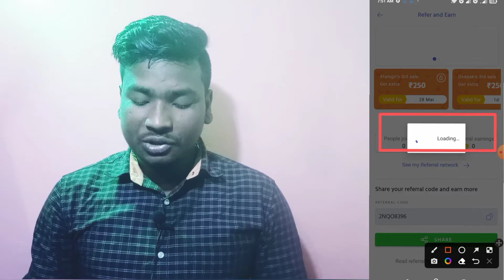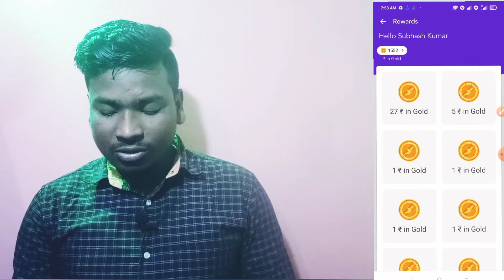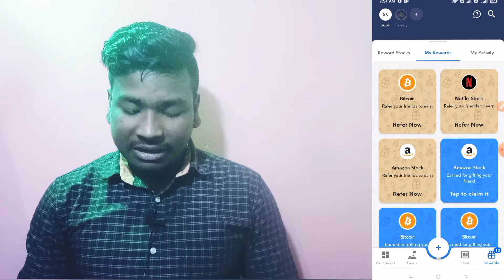Top 5 Refer And Earn App || 2022 New Refer And Earn App || Refer Earning App || Invite And Earn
Top 5 Refer And Earn Money
5 Top App Invite And Earn Money
New 5 Loot Earning Money App
Top 5 New Refer And Earn Offer ₹700

Refer-AnEarn Invite_And_Earn #2022 _Best_Earning_App_Invite

live Withdraw proof video
2022 Best Earning Money Refer Earn
2022 self earning money app
2022 paytm offer
2022 PAYTM loot earning money app Instant paytm Withdraw app
2022 Invite and earn money instanly  payment proof

instant withdraw
Referral Commission direct Withdraw Referral balance Instant Withdraw App Referral money directly Withdraw App Refer And Earn
2022 Today Refer And

Topic Cover:-
best earning app instant withdraw
2022 New Gaming App Instant Withdraw 2022 Loot Refer and earn money

payment proof
proof
paytm loot offer
self Earning app refer the
invite and earn today app new 2022
Self Earning app refer earn paytm cash
Self Earning app apps 2022

today new app refer and earn
invite and earn money
self Earning Video
new Color Prediction Website invite and earn
paytm offer
100 per refer and earn
100 per invite and earn
200 per refer app Instan Withdraw
200 per invite and earn money instanly payment app
300 per refer app Instan Withdraw
300 per invite and earn
400 per refer app
400 per invite and earn money instanly payment
500 per refer app Instan Withdraw Live Withdraw proof
500 per invite and earn Instant Received 600 per refer app Instan redeem

Thanks Watch.